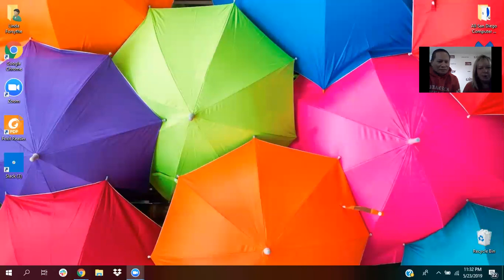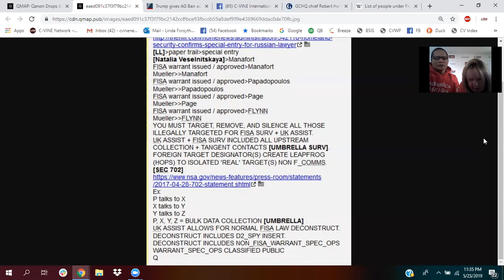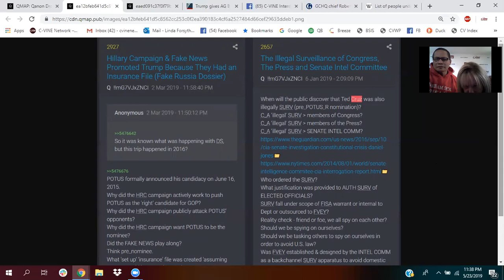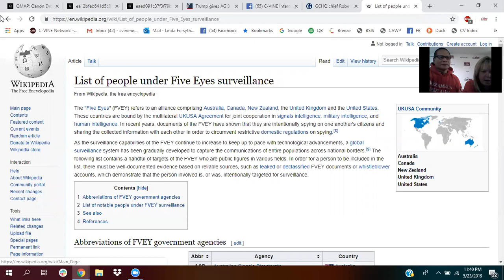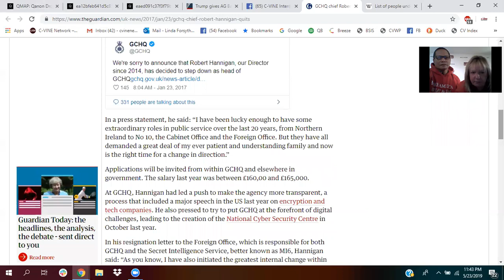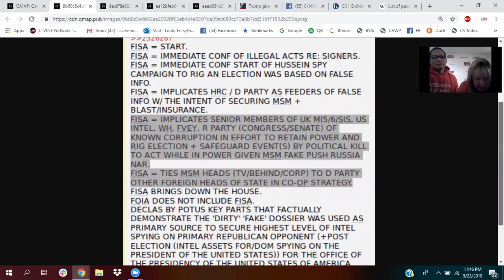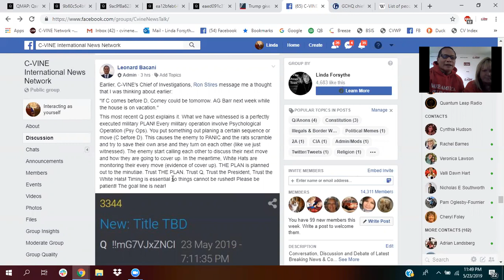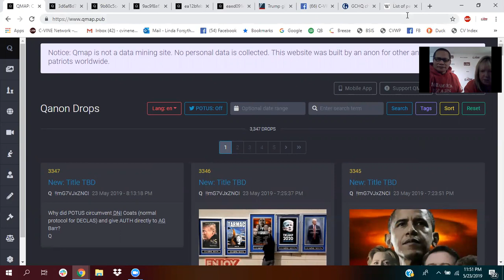FISA - DECLAS & C-VINE News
Reading over the multitude of Q Posts dropping like crazy!
Check out the latest News Release as Linda and Leonard read over the Q posts. Analysis forth coming!

Go to C-VINE.COM to review latest Breaking News!

C-VINE is not monetized and we depend on donations to be able to attend the Miltitary Tribunals and Report on them.  Next Tribunal for KSM et on June 17, 2019.